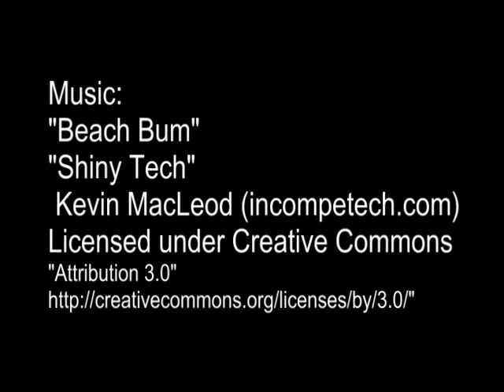Dinghy Shop Mum Regatta 2011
Winds of 15 knots gusting to 18 challenged the fleet, and kept a few sailors on the beach. It's the mark of a capable skipper to know when not to push on in conditions that you're not ready for yet.  A few stalwarts hung in and battled each other in the tough conditions.